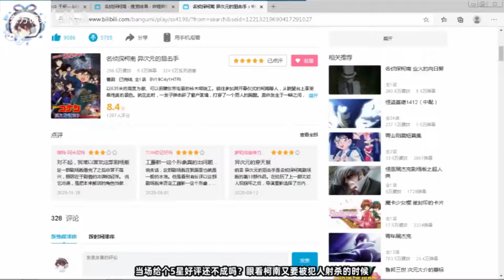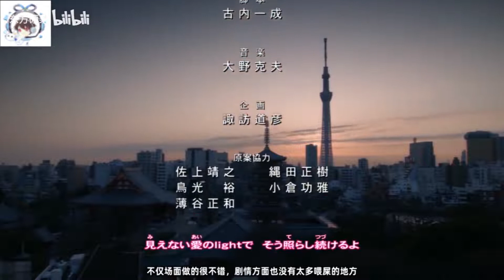评分6.8！一部让柯南都惨遭迫害的剧场版！看完后我人都傻了！【名侦探柯南吐槽】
本视频仅个人观点，不喜勿喷